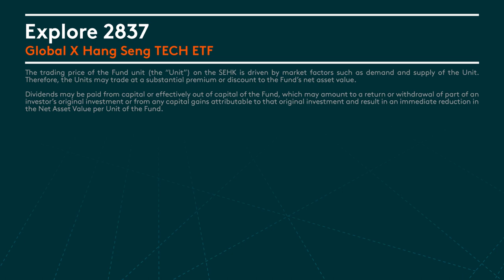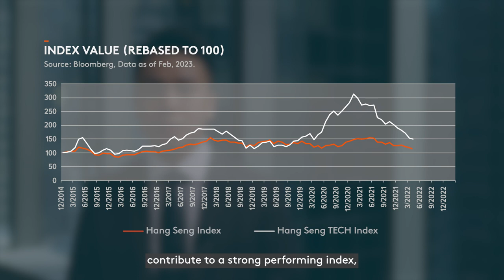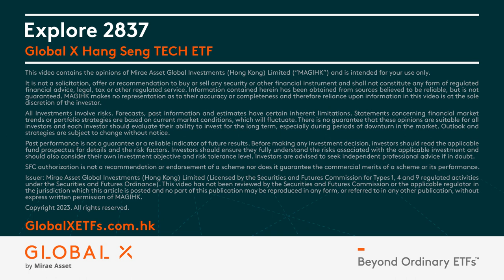The Hang Seng TECH Strategy, Explained | Strategy Explainer | Global X ETFs Hong Kong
[For Hong Kong Investor only] Over the past few decades, the global economy has shifted from traditional industries to new economies, showing a long-term trend. Previously, traditional companies such as banks and energy producers helped to spur economic growth, but today's growth is primarily driven by the technology sector.

The Hang Seng TECH Index, known as the "Hong Kong version of the Nasdaq," captures 30 businesses related to high-tech themes such as cloud, digital, e-commerce, fintech, the internet or autonomous activities.

Learn from Victor Cheung, Director and ETF Investment Strategist of Global X ETFs Hong Kong and Celia Qiu, Investment Analyst of Mirae Asset Global Investments (Hong Kong), how this strategy can help investors capture growth opportunities and invest in tomorrow's winners.

💡Explore Global X Hang Seng TECH ETF (2837) and risk disclosure details：

🔎For more details, please visit Global X ETFs Hong Kong’s

– This material is intended for Hong Kong investors only. It is not a solicitation, offer or recommendation to buy or sell any security or other financial instrument. Investment involves risks. Investors should refer to the Fund's prospectus for details, including the risk factors. Issuer: Mirae Asset Global Investments (Hong Kong) Limited. This material has not been reviewed by the Securities And Futures Commission.